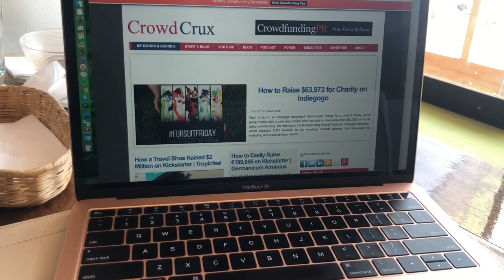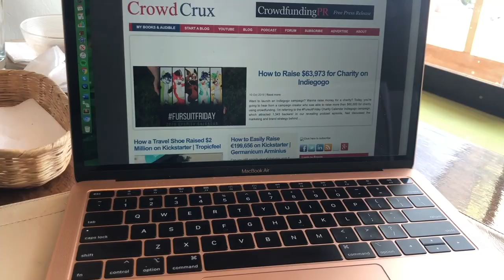Digital Nomad Life vs Normal Life in New York City - Which is Better?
Which is better... being a digital nomad or just living a normal life as a location-independent worker? I answer that question today!

★★★★ Audio Books ★★★★

Little Thumb of America: Finding My Birth Mother in El Salvador

Blogging For Beginners: Work from Home, Travel the World, Provide for Your Family

Kickstarter Launch Formula: The Crowdfunding Handbook for Startups, Filmmakers, and Independent Creators